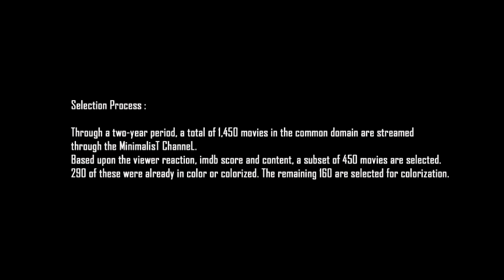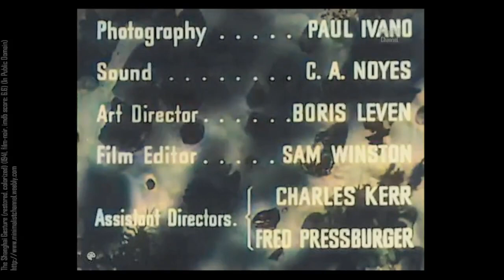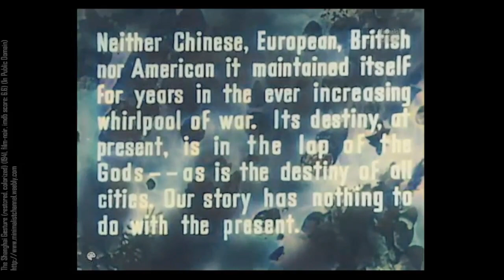The Shanghai Gesture (restored, colorized) (1941, film-noir, imdb score: 6.6)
The Shanghai Gesture is a 1941 American film noir directed by Josef von Sternberg and starring Gene Tierney, Walter Huston, Victor Mature, and Ona Munson. It is based on a Broadway play of the same name by John Colton, which was adapted for the screen by Sternberg and produced by Arnold Pressburger for United Artists. It was the last Hollywood film Sternberg ever completed: Howard Hughes fired him halfway through production of Macao in 1951, as well as from Jet Pilot the year prior.

Boris Leven received an Academy Award nomination for Best Art Direction, while Richard Hageman was nominated for Best Original Music Score.